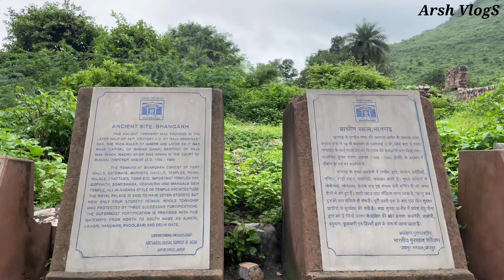भानगढ़ के खतरनाक भूतों की सच्चाई | Most Haunted Places in Aisa Bhangarh Fort Rajasthan | Episode 2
The Bhangarh Fort is a 16th-century fort built in the Rajasthan state of India. It was built by Bhagwant Das for his younger son Madho Singh. The fort and its precincts are well preserved.

The Bhangarh Fort is located on the border of the Sariska Reserve in the Aravali range of hills in Alwar district[4] of Rajasthan. The nearest village is Gola ka Baas. The fort is situated at the foot of the hills on sloping terrain. The ruins of the king's palace are located on the lower slope of the hills; trees surround the pond area and a natural stream falls into the pond within the premises of the palace.